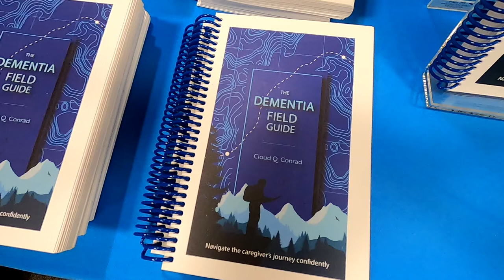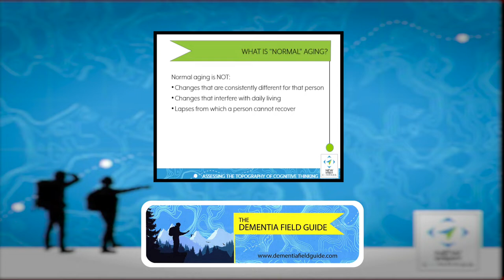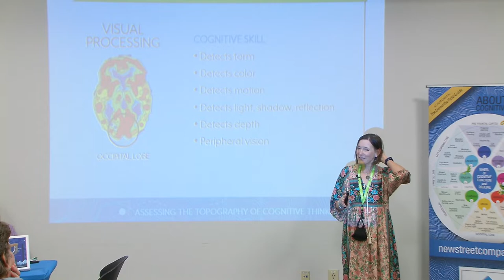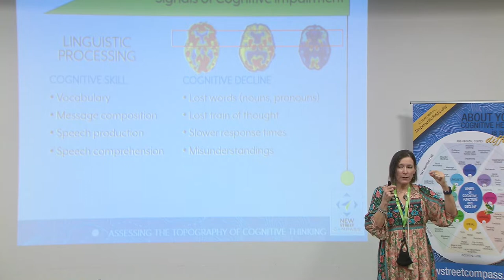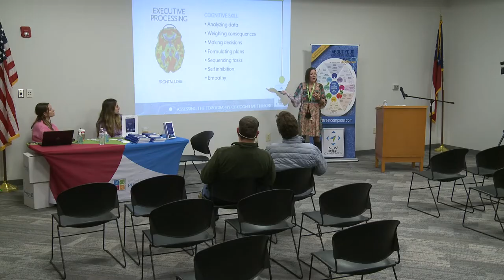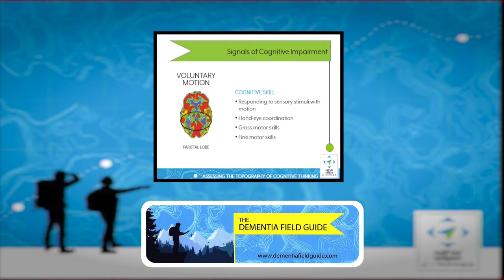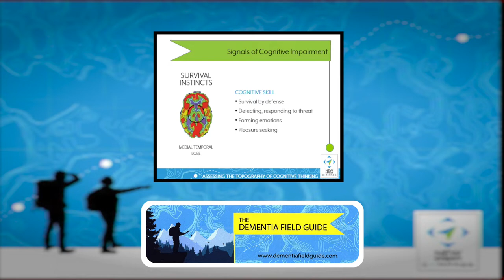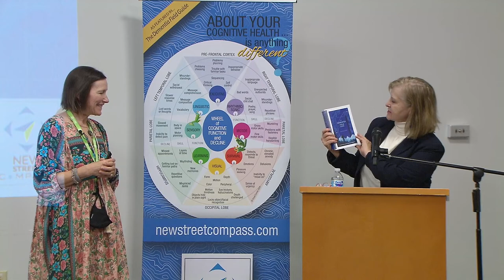The Dementia Field Guide | A talk with dementia caregiver trainer and author Cloud Conrad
Join Gwinnett County Public Library for a talk with certified dementia caregiver trainer and author Cloud Conrad as she discusses her book, "The Dementia Field Guide-Navigate the Caregivers Journey Confidently".